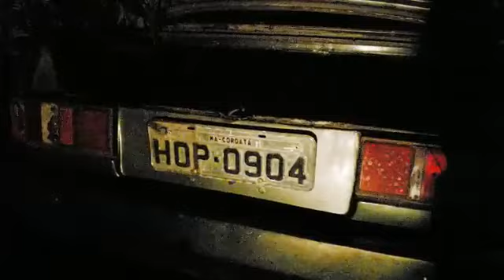Acidente na MA-026 nesta quinta-feira ,16. Amaral Júnior mostra